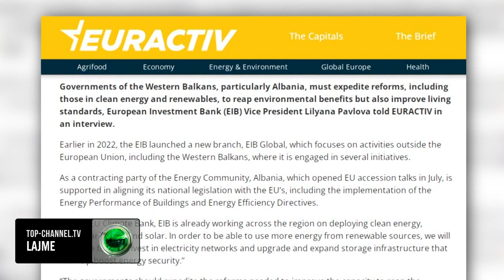Top Channel/ BEI: Shqipëria të përshpejtojë reformën për energjinë e pastër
Qeveritë e Ballkanit Perëndimor, veçanërisht Shqipëria, duhet të përshpejtojnë reformat, duke përfshirë ato në energjinë e pastër dhe burimet e rinovueshme, për të korrur përfitime mjedisore, por edhe për të përmirësuar standardet e jetesës, kështu tha në një intervistë për EURACTIV nënpresidentja e Bankës Evropiane të Investimeve, Lilyana Pavlova.

Sipas saj është thelbësore të vazhdohet puna për rritjen e konkurrencës së ekonomive rajonale përmes tranzicionit të gjelbër dhe respektimit të standardeve të BE-së. “Kjo, është “jetike për krijimin e një mjedisi më të mirë biznesi dhe standarde jetese për njerëzit në rajon, dhe për përmirësimin e perspektivave të punësimit për të rinjtë me arsim të lartë dhe të rinj që përbëjnë rreth 40% të emigrimit nga Shqipëria”, tha ajo.

Pavlova njohu potencialin e jashtëzakonshëm për energjinë e gjelbër në rajon. Në rastin e Shqipërisë, ajo vuri në dukje se për shkak të përdorimit të hidrocentraleve dhe mungesës së gazit dhe qymyrit, sfidat e saj janë shumë të ndryshme nga pjesa tjetër e rajonit.

“Vendi mund të bëhet i vetëmjaftueshëm në energji të pastër dhe madje edhe një eksportues neto. Shqipëria është ndër vendet evropiane me orët më të larta të diellit në vit dhe ka potencialin më të lartë për energjinë diellore në rajonin e Ballkanit Perëndimor”, tha ajo.

E kombinuar me kapacitetin e saj të konsiderueshëm hidroenergjetik, mund të bëhet një “bateri e gjelbër për rajonin më të gjerë”.
Por për të korrur vërtet përfitimet e energjisë diellore dhe të erës në Shqipëri, sipas saj. aksesi në financim, përforcimi i rrjeteve të energjisë elektrike dhe ndërgjegjësimi i publikut për përfitimet e burimeve të rinovueshme duhet të përmirësohet më tej.